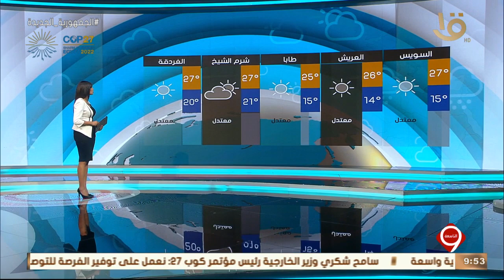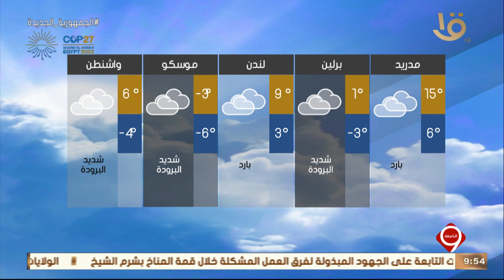نشرة التاسعة | بيان بدرجات الحرارة المتوقعة غدا